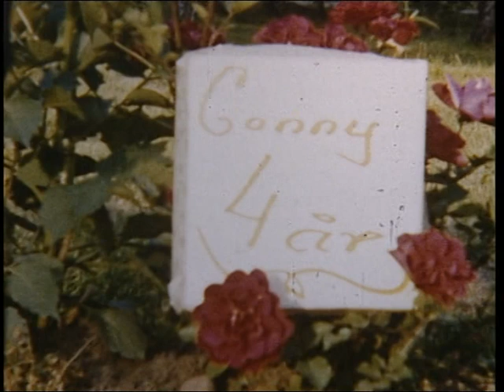Super 8 - Elmia 1959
Kameraköp -56
Vedhuggning
Vidösten  (9/7 -59)
Elmia -1959
Skolavslutning
Söndagsskoleutflykt
Blankebo
Hindsen